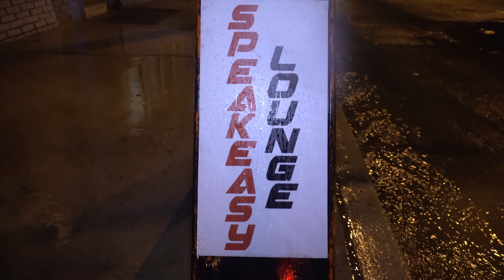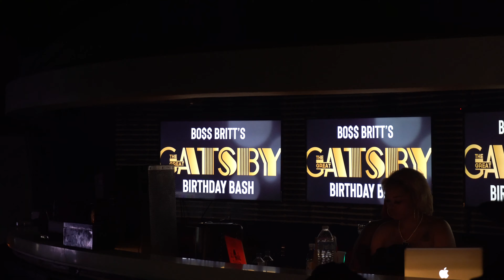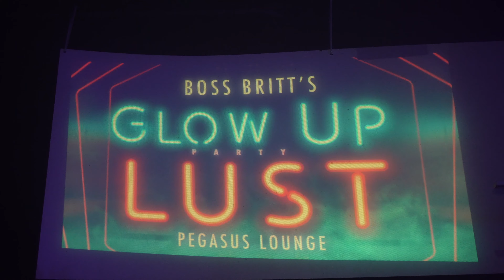Most Lit Society Vol 2 - Episode 1: BTS Boss Britt 4peat Bday Weekend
Finally the full vlog with all the madness behind Boss Britt’s 4peat birthday weekend! Check out what went right. and what went wrong! Filmed and edited by @smooov_nation @shotzbysmooov